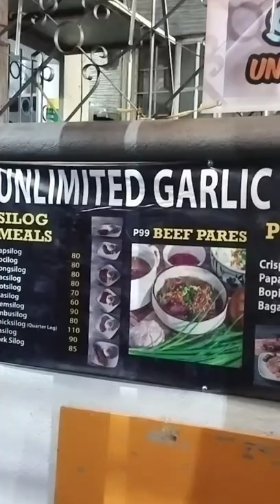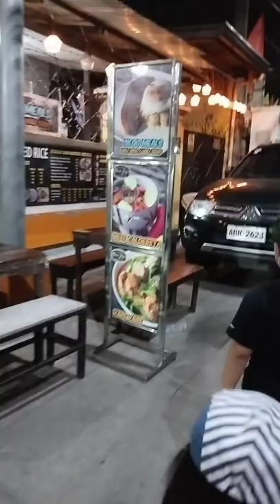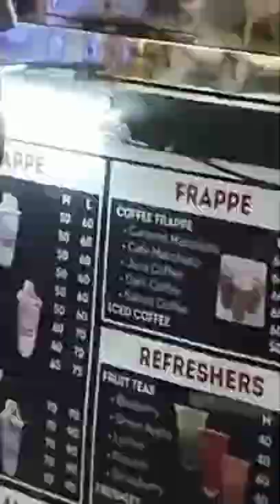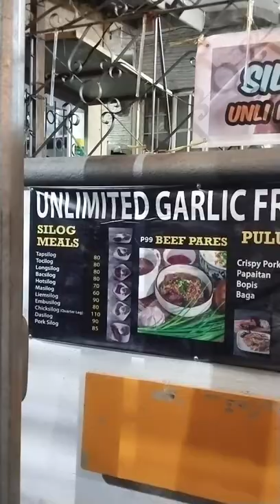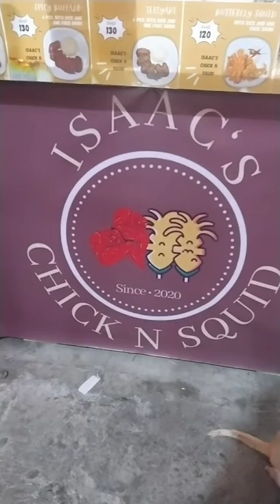MURANG FOOD TRIP SA SOUTH CALOOCAN | MARCELA | FOOD VLOG